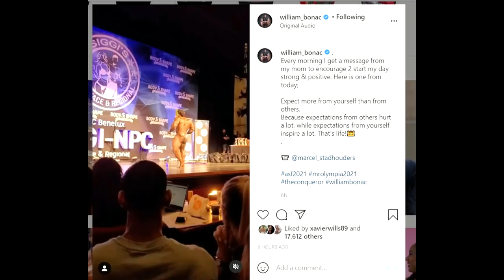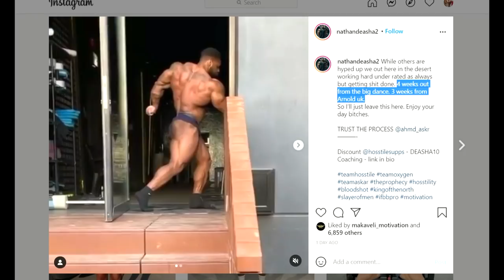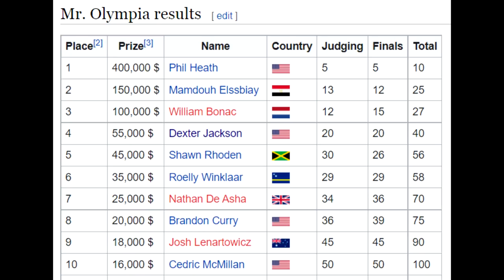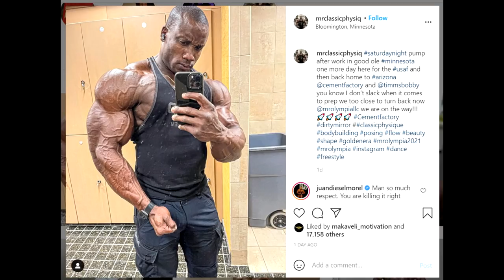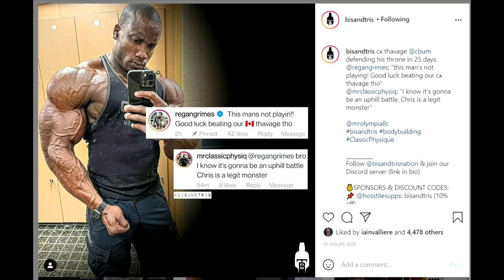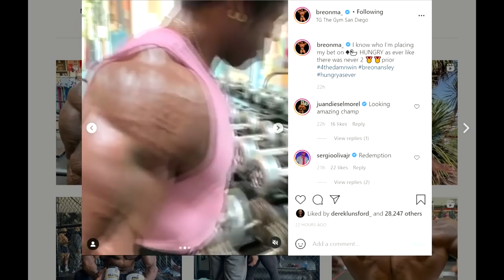William Bonac - Easy Arnold Classic Win? + Robert Timms Looks Crazy + Sergio Oliva Jr Is Massive!!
TIMESTAMPS:
00:00 - Start

00:02 - William Bonac - Easy Arnold Classic Win?

04:11 - Sergio Oliva Jr Is Massive

07:16 - Nathan De Asha Update

09:51 - Robert Timms Looks Crazy

11:31 - Breon Ansley is Ready Already?